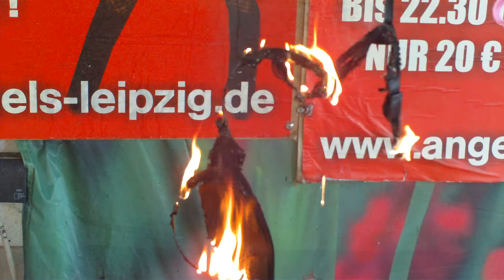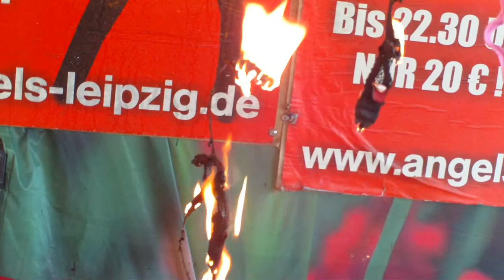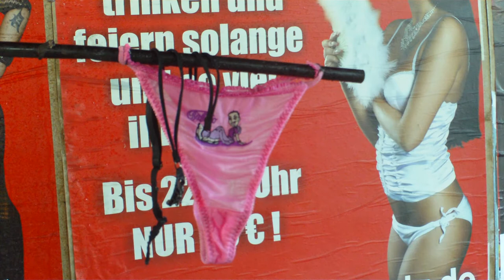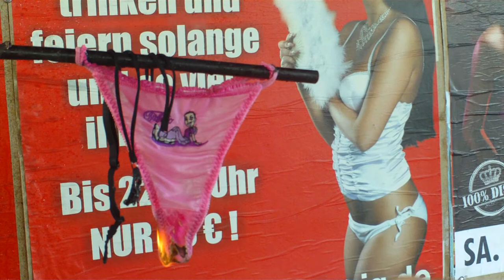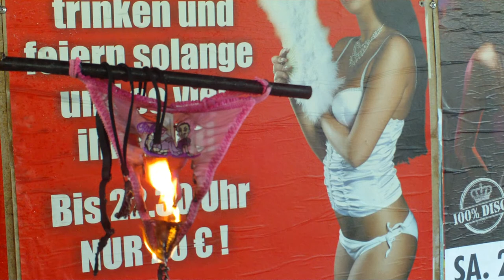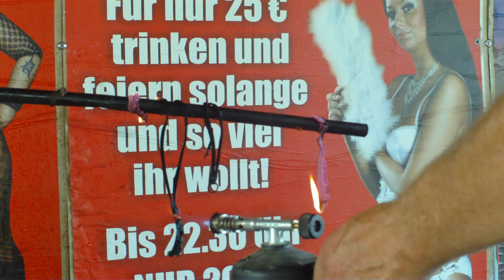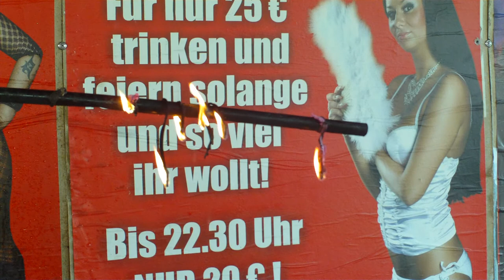Seksowny bielizna + biustonosze + majtki i strój kąpielowy. Filmu (6)